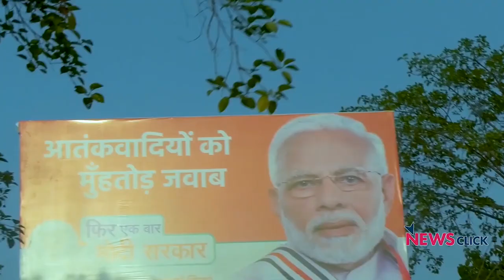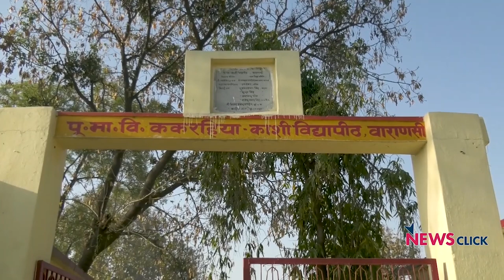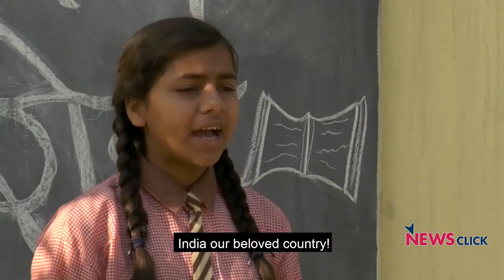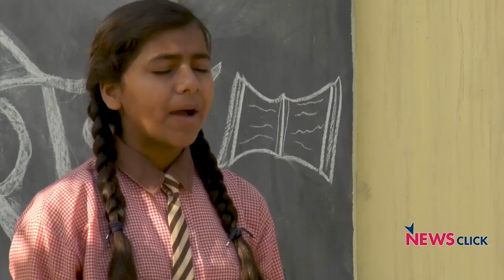नफ़रत के दौर में शिक्षा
पुलवामा हमले के बाद न्यूज़क्लिक की टीम उत्तर प्रदेश के कई गाँव के स्कूलों में बच्चों से बात करने पहुँची। बच्चों की भाषा पर पुलवामा हमले के बाद मीडिया द्वारा फैलाये गए उन्माद का खासा असर दिखा। स्कूल के बच्चे किताब और पेन की जगह बम पर बात कर रहे थे। आइए देखते है पूरी ग्राउंड रिपोर्ट।